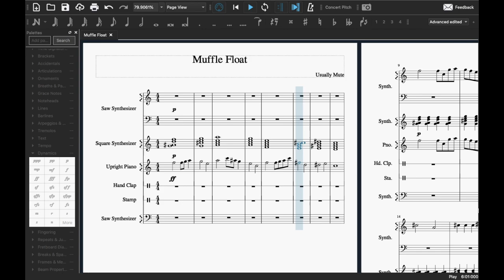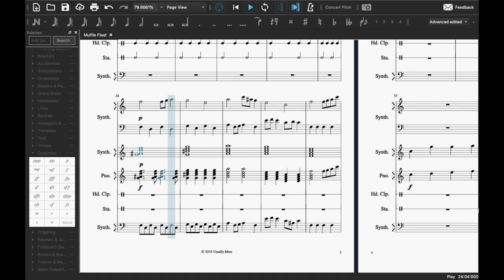Muffle Float - Diaper